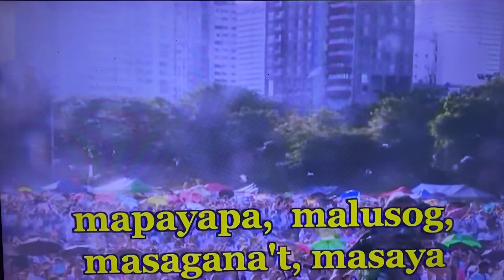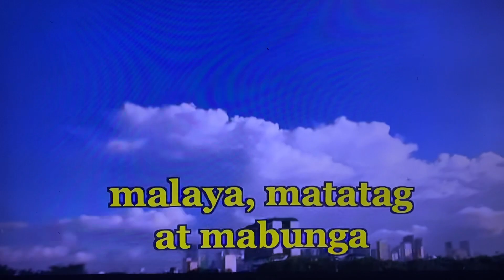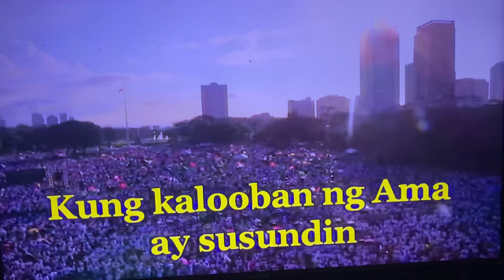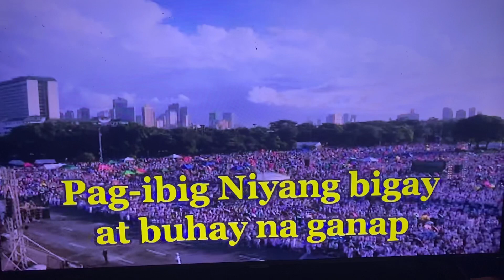PAMILYA NI EL SHADDAI || 39th Anniversary Celebration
WHITE DOVE - Puting Kalapati

Kasama ang kalapati sa mga pinadala ni bro. Mike sa araw ng 39th Anniversary.

Kaya naman, makikita po ninyo sa video na ito ang nakaka manghanggang pagkakaisa ng bawat miyembro sa pag papalipad ng puting kalapati

Ang kalapati ay isa sa mga naging simbolo ng banal na Espirito Santo sa panahong si Hesus ay binautismuhan ni Juan Bautista.

13 Then Jesus came from Galilee to the Jordan to be baptized by John. 14 But John tried to deter him, saying, “I need to be baptized by you, and do you come to me?”

15 Jesus replied, “Let it be so now; it is proper for us to do this to fulfill all righteousness.” Then John consented.

16 As soon as Jesus was baptized, he went up out of the water. At that moment heaven was opened, and he saw the Spirit of God descending like a dove and alighting on him. 17 And a voice from heaven said, “This is my Son, whom I love; with him I am well pleased

Video courtesy and credit to: Delta broadcasting Inc.
Himpilang pinagpala.